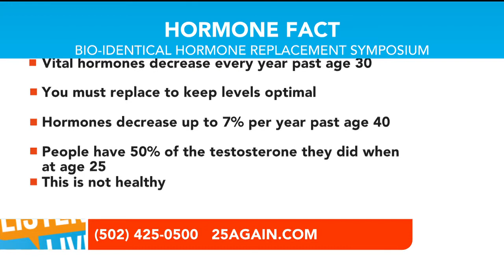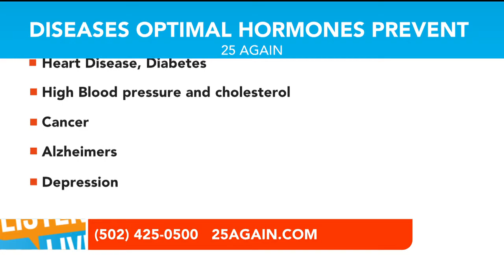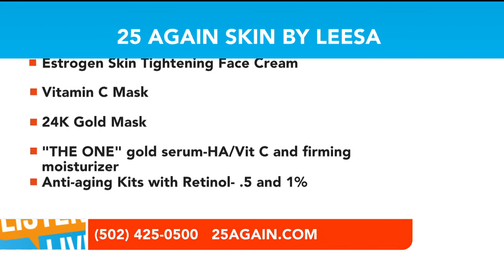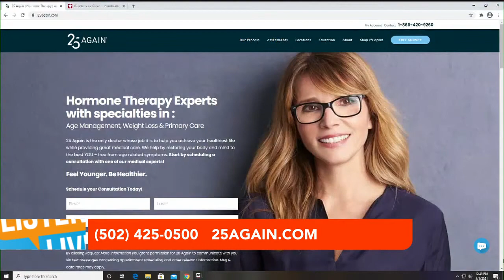25 Again on Wave 3 News Part 2 of 2 April 1, 2021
You can look, feel and become healthier as you age! This simple process is made possible by helping your body achieve optimal levels of hormones and nutrients as monitored by our exclusive “25 Again” program.